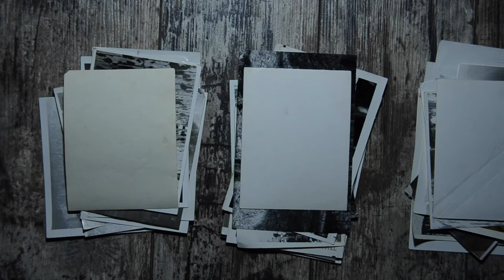Enshrouded 4k - Major Loot at the Alchemist's Tower ! Co-Op Playthrough in 4K Surround Sound !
The old folks are new to Enshrouded. Proof that you still can't teach an old dog new tricks. Kinda hopeless actually. This isn't a "how-to" video, it is a "how-not-to" video !

In the this part of our beginner playthrough .
- We look for the Alchemist's Tower
- We Carve a Stairway to Heaven
- We don't die as often as usual
- We dodge fireballs
- We dodge electrified balls
- We dodge fields of spikes
- And eventually, we find some major loot
- We show how to do all of this !

If we miss something or do something wrong, please let us know with a comment.

And it's all in 4k surround sound video !